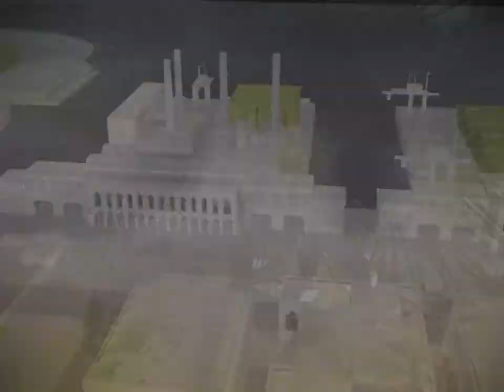The Godfather™ II - Part 49: Club Raul Limonta to death (Hit #31)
Target: Raul Limonta (Almeida Capo)
Kill condition: Melee execution

This guy is right next to your safehouse in Cuba, so if the heat becomes impossible to manage, you can simply run back inside. Anyhow, it's not necessary to fight Raul's guards at all - just run in, smash him a couple of time and execute him ASAP. You may get shot up a bit, but with upgraded stats you could survive easily.